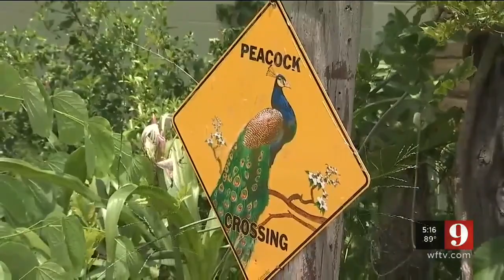Video: Neighbors fed up with peacocks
A group of neighbors say they've had to deal with dozens of peacocks for more than a decade.